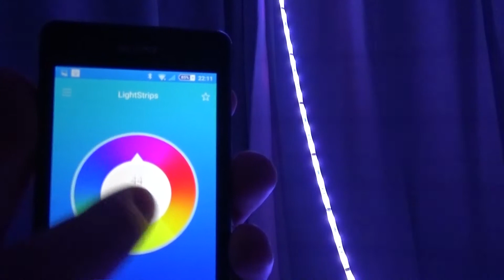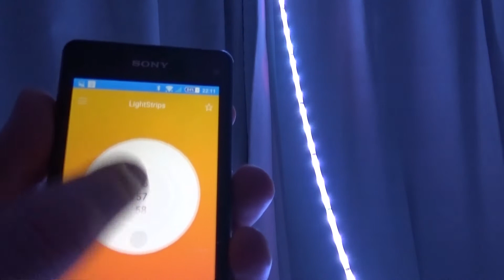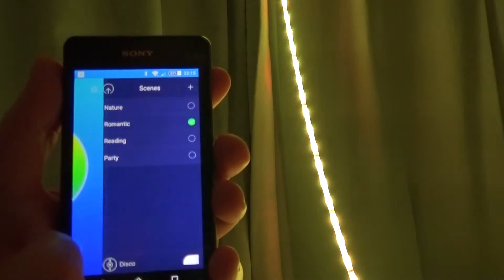Yeelight Bluetooth LED Light Strip Review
Available now from Amazon UK

Note that I review products I've purchased and also products sent to me free of charge in return for an honest review.